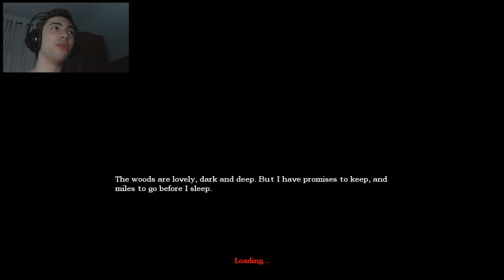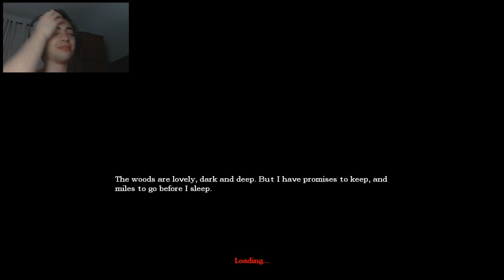Amnesia: Tenebris Lake - Parte 7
Depois da quase morte, continuamos explorando os confins do necotério até que finalmente conseguimos abrir a segunda porta para a sala do doutor.